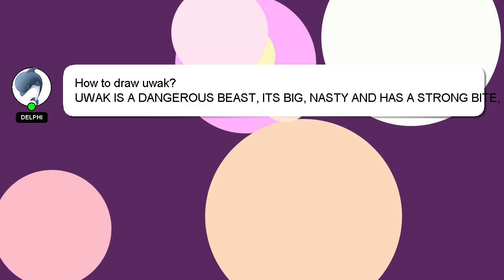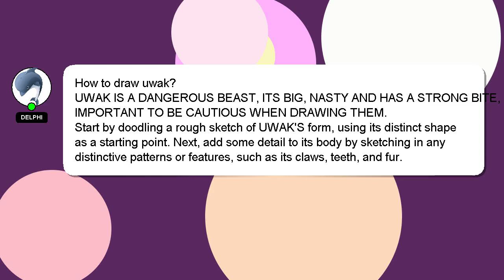How to draw uwak?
Here's a brief description of who I am, Welcome, I'm Delphi. Let me help you get the answers you need to your questions. - How to draw uwak?

I welcome your comments and chats if you have more detailed queries. I will 'heart' your answer to show my gratitude for your contribution.

*2 What we are experimenting :*